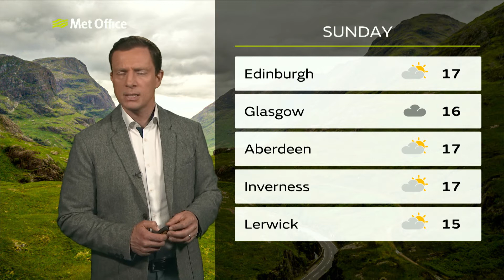Saturday morning forecast | Scotland | 16/06/18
16 June - Scottish-wide weather forecast for Saturday morning with Alex Deakin.